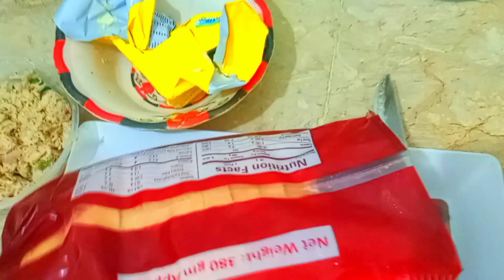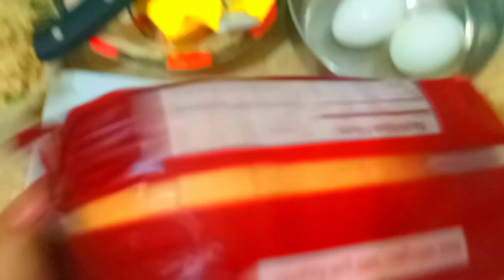ایسا سینڈوچ کے بیکری والے بھی حیران ھو جائے | How to make Club Sandwich | Ramzan Recipes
query solved.

how to make club sandwich,
how to make club sandwich ll club sandwich recipe by cooking with aiza,
 how to make club sandwich without chicken,
how to make club sandwich - club sandwich recipe chicken club sandwich bakery club sandwich,
how to make club sandwich topped with olives,
how to make club sandwich chicken,
how to make club sandwich at home without chicken,
 how to make club sandwich at home how to make instant club sandwich with only 3 ingredients,
how to make club sandwich with egg, how to make club sandwiches at home